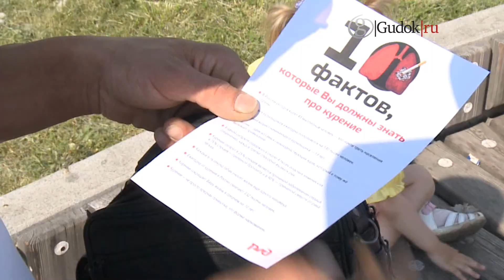На ДВЖД борятся с курением.wmv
Всемирный день борьбы с курением отметили на Дальневосточной железной дороге